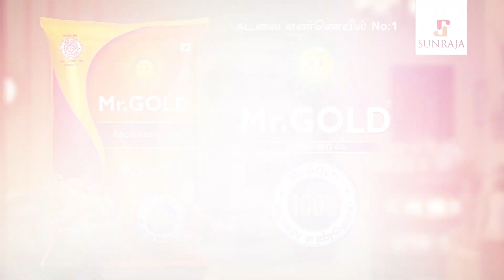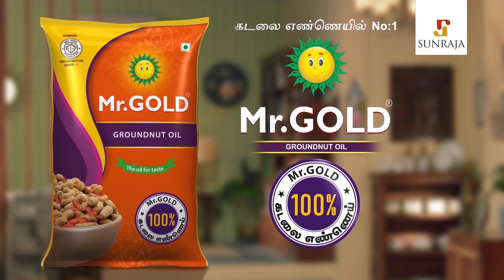எல்லாரும் கிண்டல் பண்ணுனாங்க | Emotional Story Of Revathy Suresh | Weight Loss